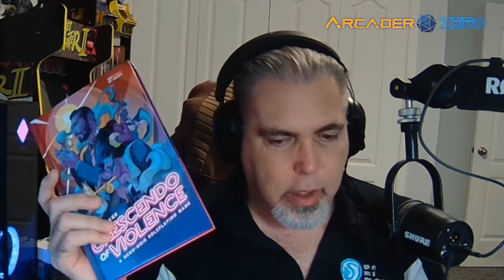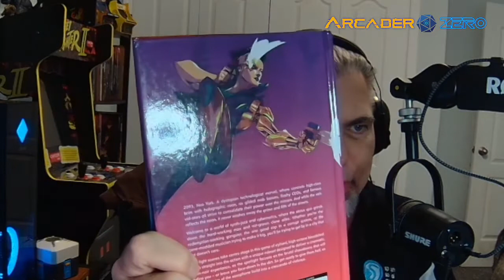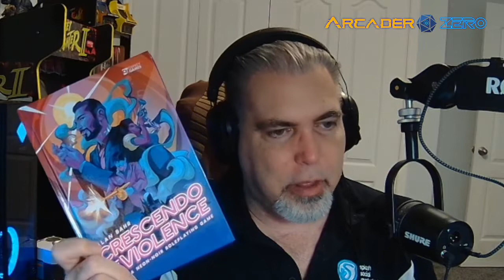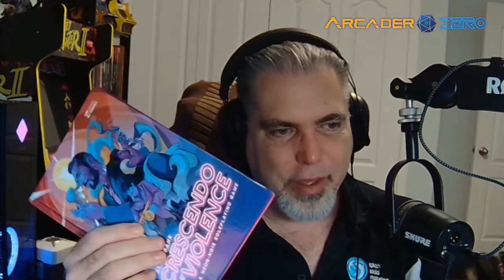Crescendo of Violence RPG review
My review of the Crescendo of Violence RPG.